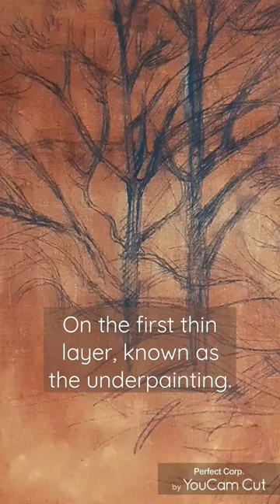Can You Draw on Oil Paint?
You can use pencil to draw on your underpainting before you start your painting, if you find it easier than drawing with a brush.